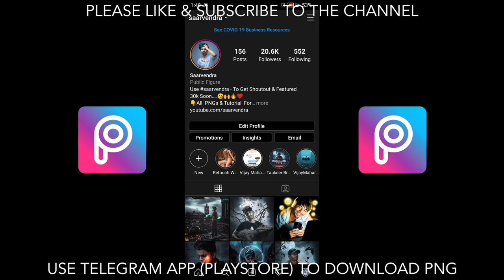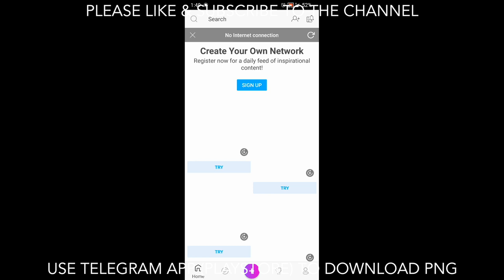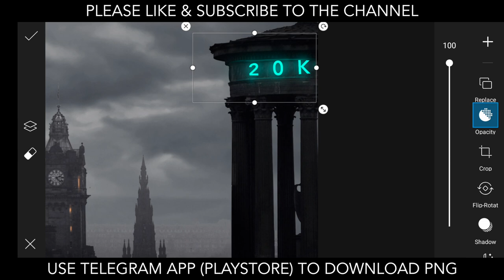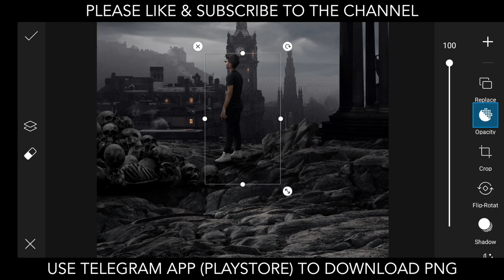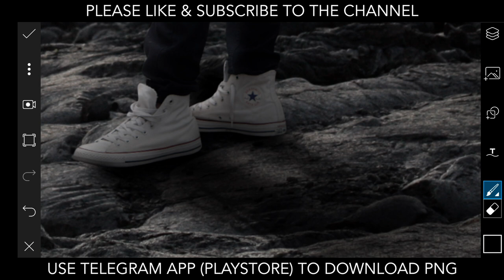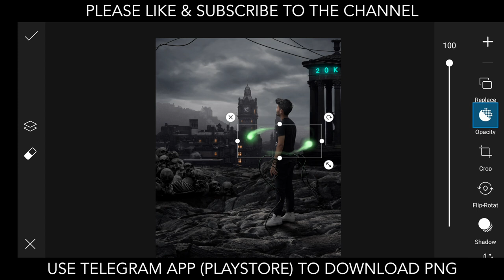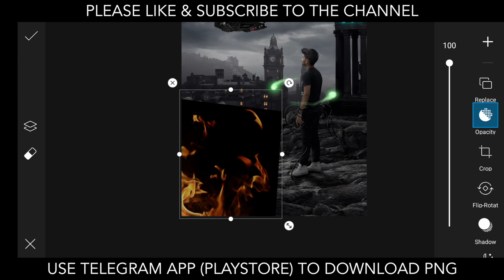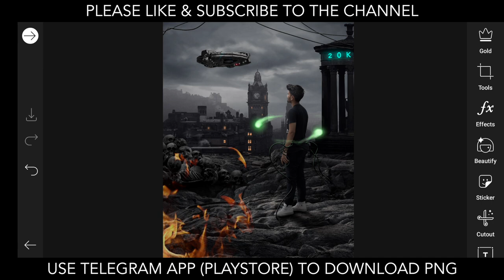Picsart 20K Mobile Tutorial ऐसी फोटो एडिट कैसे करें जल्दी dekho dekho